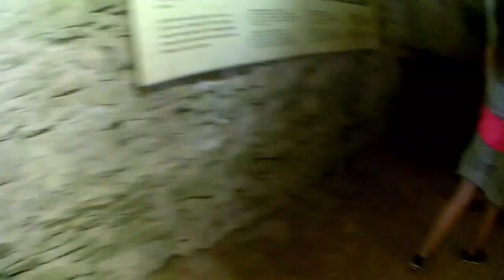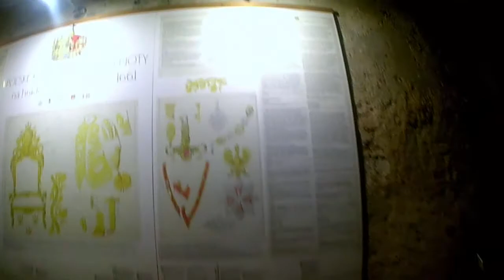Osztály Kirándulás 2018. 05. 28-tól 31-ig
~ Élvezzétek a videót nagyon sok munkám van benne és nagyon sok szeretettel csináltam nektek.

~ Ez csak egy összefoglaló videó lett a 4 napos kirándulásból remélem tetszeni fog.

~ by: Domesz